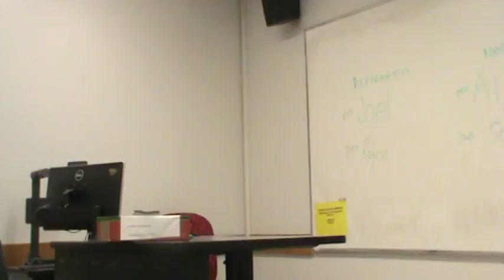2AR Tuition Free College